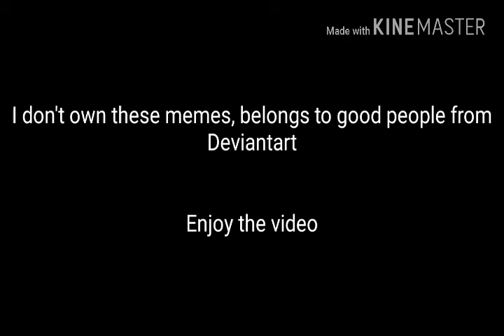Sad The Loud House Reaction's Memes Video